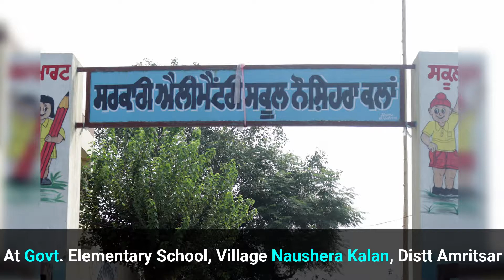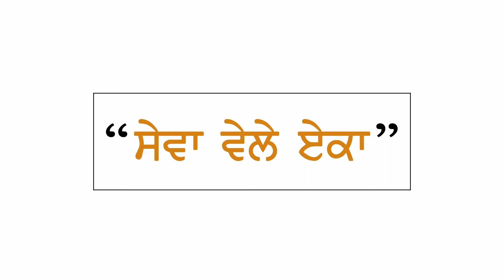Shoe Giving Campaign - 327.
ਪਿੰਡ: ਨੌਸ਼ਹਿਰਾ ਕਲਾਂ, ਜ਼ਿਲ੍ਹਾ: ਅੰਮ੍ਰਿਤਸਰ | Shoe Giving Campaign - 327 at Govt. Elementary School, Village: Naushera Kalan, Distt- Amritsar on 4th September 2019.